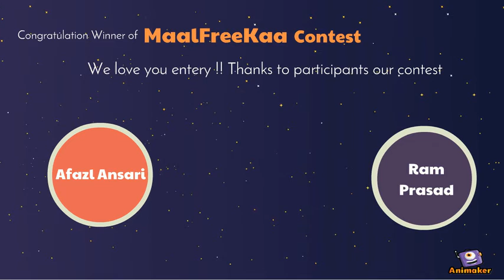MaalFreeKaa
MaalFreeKaa.in India No. 1 Website For Fasted update Free sample Contest Shopping Coupon Cash back Free Recharge